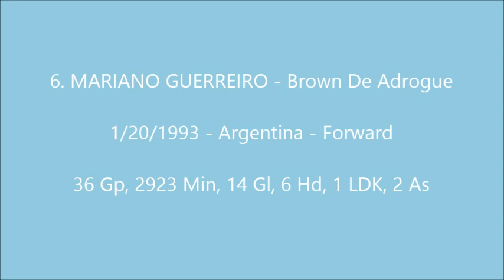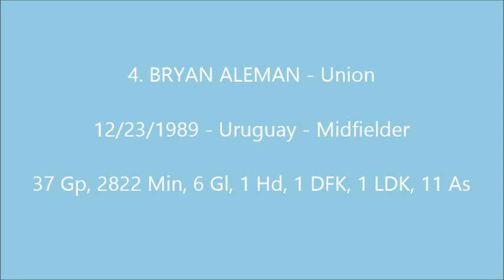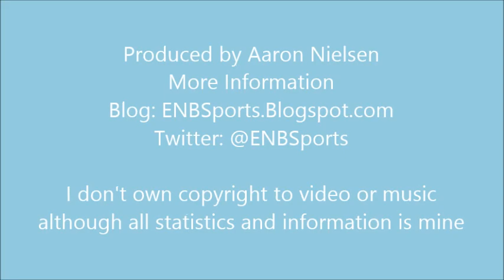2013 2014 Argentina Nacional B Top 10 Prospects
ENBSports Top 10 Prospects for 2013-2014 Argentina Nacional B

 1. ANDRES CHAVEZ - CA Banfield
 2. JUAN LUCERO - Defensa Y Justicia
 3. JULIAN VELAZQUEZ - Independiente
 4. BRYAN ALEMAN - Union
 5. FABIAN NOGUERA - CA Banfield
 6. MARIANO GUERREIRO - Brown De Adrogue
 7. JUAN CAZARES - CA Banfield
 8. MARCOS ACUNA - Ferro
 9. MARCELO VIDAL - Independiente
10. NICOLAS TAGLIAFICO - CA Banfield